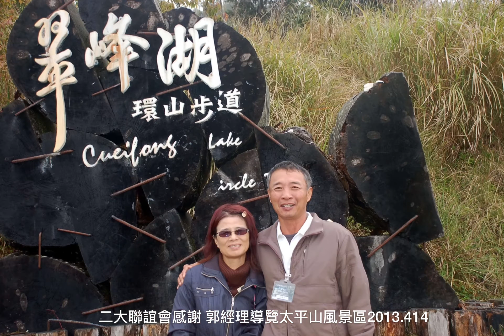二大聯誼會組團參觀太平山森林遊樂區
太平山森林遊樂區是我最喜歡的風景區，感謝二大聯誼會隊長二次組團帶領大家一起來參觀，也感謝園區經理郭旭初大哥幫我們詳細導覽解說，讓我們更加瞭解四季分明的太平山森林遊樂區的風景、人文歷史，真心感謝🙏⋯^_^